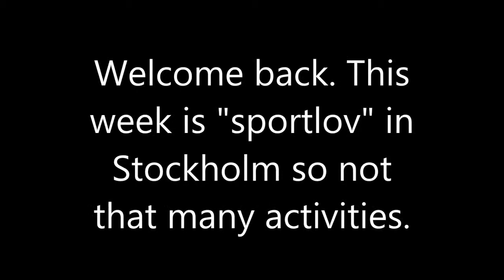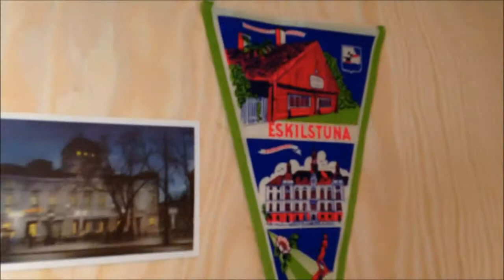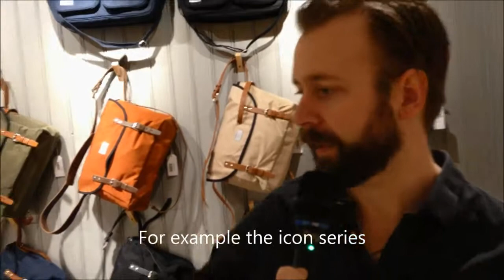episode 25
TrendstefanTV - episode 25
Since it is "sportlov" we have a short episode. We do a photo shoot for Alcro and look at the new flagship store of bag brand Sandqvist.